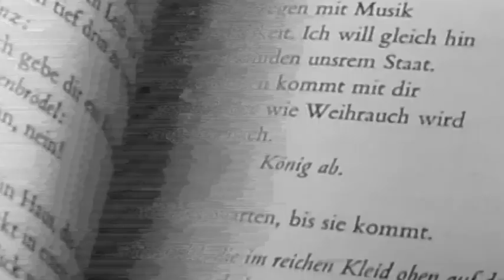Ann Cotten & Jules Sturm - 30.07.2019